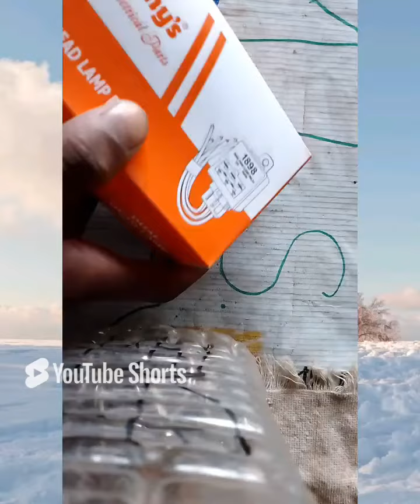Minda dual headlamp relay